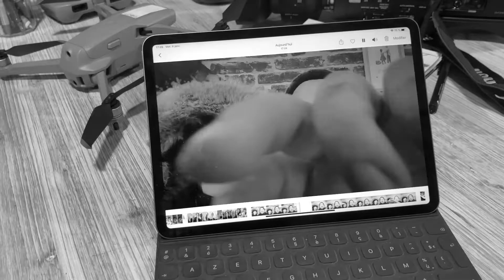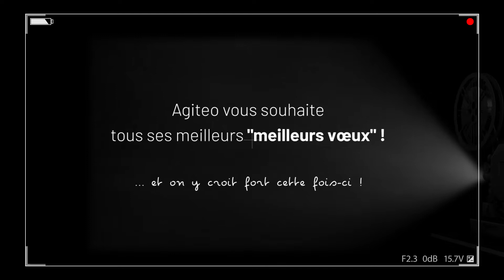Voeux 2021 Agiteo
Carte de vœux vidéo de l'agence de communication Agiteo Toulouse